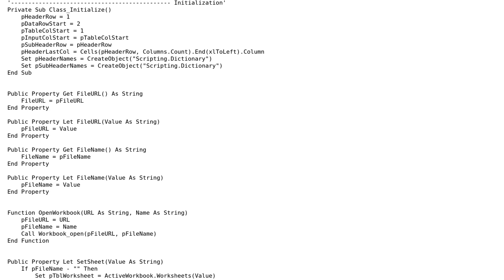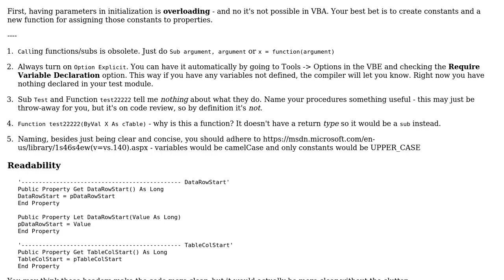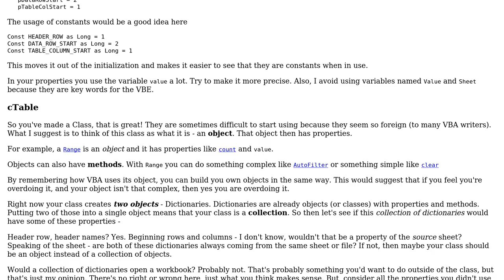Class Module of Table properties, Record Table HeaderName and Column number to dictionary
With thanks & praise to God, and with thanks to the many people who have made this project possible! | Content (except music & images) licensed under CC BY-SA | Music | Images & others | With thanks to user Ryeo user Raystafarian user FreeMan and the Stack Exchange Network Trademarks are property of their respective owners. You are responsible for your own actions.